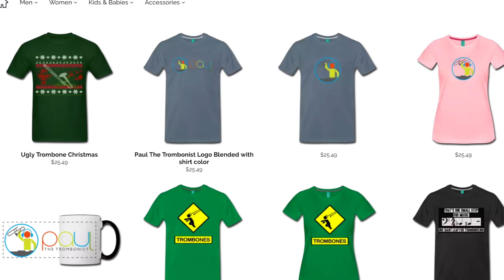Yesterday 🎸(Beatles) Trombone Cover 🎶 Paul The Trombonist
"Yesterday" is a song by the English rock band the Beatles, written by Paul McCartney (credited to Lennon–McCartney), and first released on the album Help! in the United Kingdom in August 1965.

"Yesterday" is one of the most recorded songs in the history of popular music. Its entry in Guinness World Records states that, by January 1986, 1,600 cover versions had been made

This is a video of me playing over the gem.

Video Camera
Clip lav mic